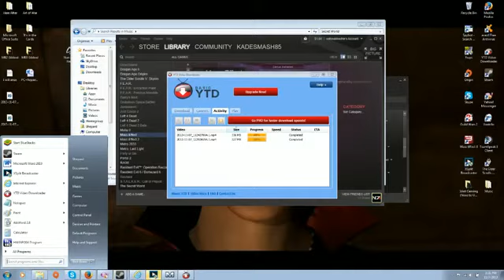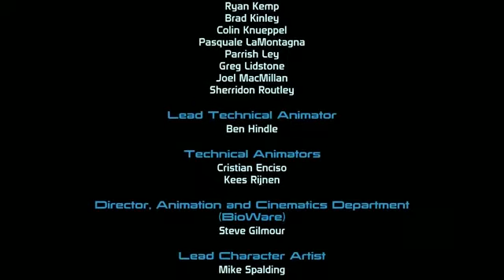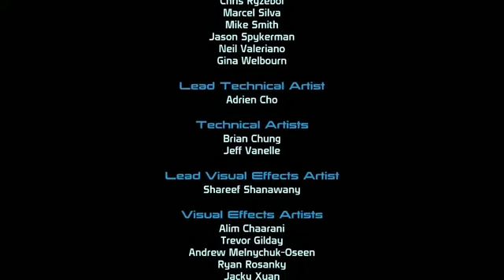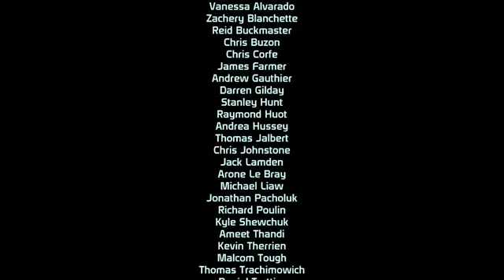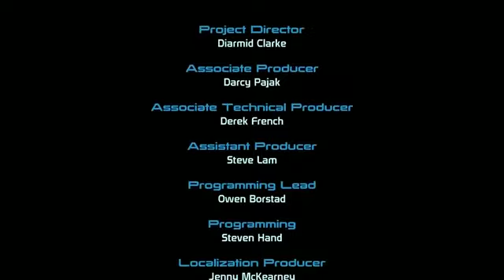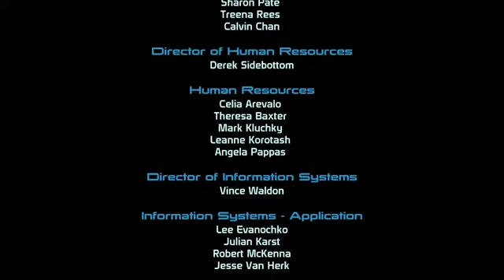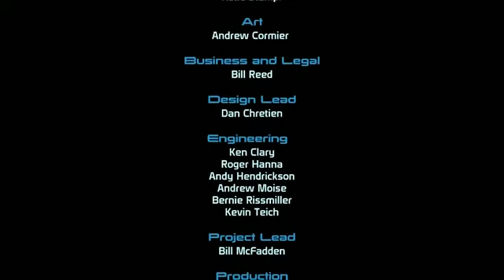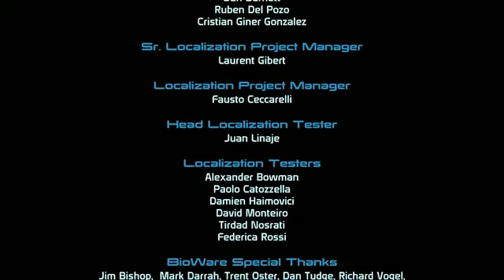Kade Plays ME1 Part 18 (Finale)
Kade finishes up with Ilos and the final mission on the Citadel. Or well I suppose you could just it's one long mission =P

It's the ending of Mass Effect 1, but have no fear, Kade has already started in with ME2!